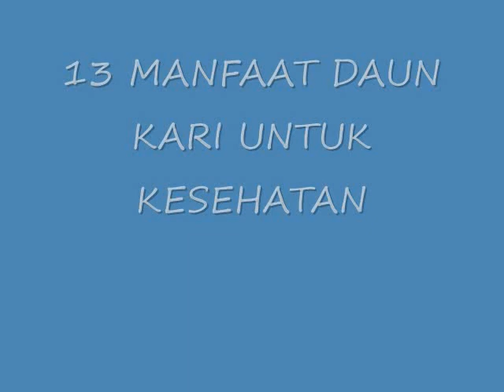MENAKJUBKAN!! 13 MANFAAT DAUN KARI UNTUK KESEHATAN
MANFAAT DAUN KARI UNTUK KESEHATAN